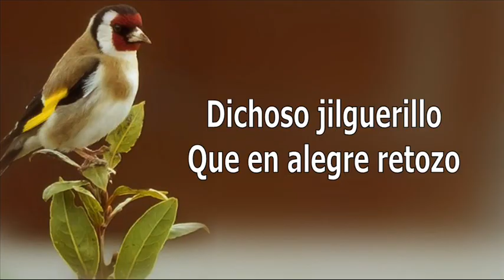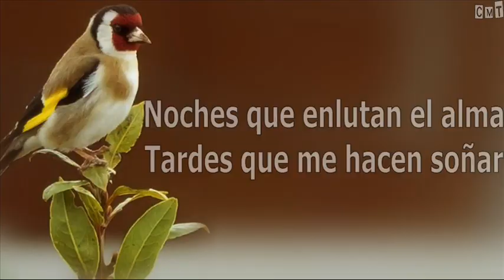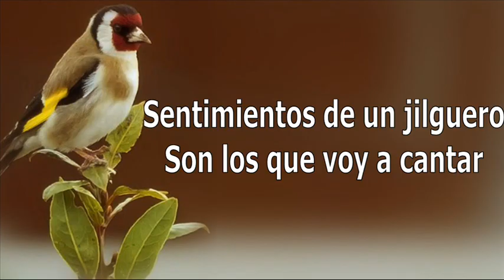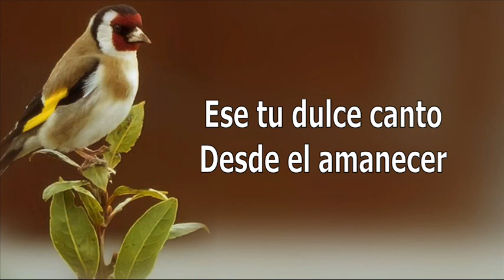Las Limeñitas - Viejo Jilguerillo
◄◄ CMT (Christian Manrique T) ►► Graciela y Noemí Polo "Las Limeñitas" con la cadencia que las caracteriza, nos interpretan el vals "Viejo Jilguerillo"; composición de Manuel Covarrubias Castillo.

Frente a la invasión musical foránea, Manuel Covarrubias, a través de su vals “Viejo Jilguerillo”, personificaba a la generación criolla de la Guardia Vieja en el jilguero: “Resentido el jilguerillo porque ya no le oían su canto" ni en su propio "paraíso de arbustos y rosales" (los barrios populares limeños), porque "ya estaba viejito y todos los pichoncitos se mandaban mudar" hacia los nuevos géneros musicales en boga.

A este fenómeno, ubicado a fines de la década de 1910, se le conoce también como el período crítico de la canción criolla:"[...] el vals y la polca criolla [alrededor de 1920] cedían posiciones hasta casi desaparecer" (Santa Cruz, C. 1977: 44).

Los temas de la Guardia Vieja,hasta entonces muy escuchados en las fiestas populares y jaranas de barrio o callejón, tuvieron una fuerte y desigual competencia con la música de moda que venía del extranjero, siendo desplazados durante cierto tiempo de casi todos los ambientes criollos, incluso de los mismos callejones limeños.

En diversos testimonios, los propios compositores populares que vivieron este momento describieron este fenómeno.

Saludos criollos,